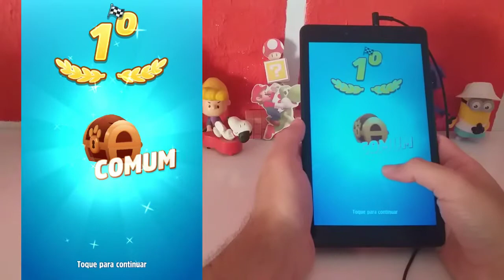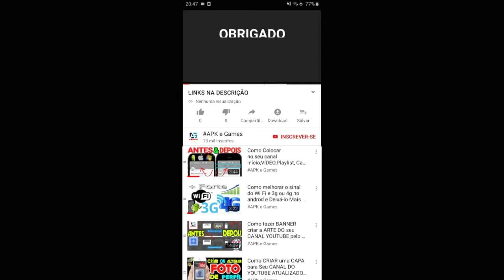TALKING TOM JETSKI 2 Angela's Resort Unlocked Angela Tom vs ANGELA BOSS FIGHT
new update Talking Tom Jetski 2

Correção de bugs e pequenas melhorias na jogabilidade.

Suba em seu jet ski, vença seus rivais e explore um paraíso tropical!

Prepare-se para pilotar jet skis com Talking Tom and Friends! Explore ilhas tropicais enquanto compete com seus rivais. Evite obstáculos e colete todas as moedas! Vá super rápido em seu jet ski e construa a casa de praia perfeita. O que está esperando? Vamos! CORRER É DIVERTIDO!

***VIVA A EMOÇÃO DE TALKING TOM JETSKI 2***

- ESCOLHA ENTRE CINCO PILOTOS GRÁTIS: Talking Tom, Talking Angela, Talking Hank, Talking Ben e Talking Ginger. A turma toda está aqui, pronta para correr!
- COLECIONE 25 JET SKIS ÚNICOS: Desde o rápido e feroz Tigrão até o fabulosamente rosa Unicórnio Mágico! Escolha seu próprio jet ski e seja o melhor piloto!
- FAÇA UPGRADES: Personalize seu jet ski com peças especiais para competir contra adversários que vão fazer de tudo para ganhar.
- CORRA EM CINCO MUNDOS DIFERENTES: Tenha vistas espetaculares no Resort de Praia da Angela, no Laboratório do Ben, no Castelo de Areia do Ginger, na Cabana de Surfe do Hank e na Ilha do Tesouro do Tom.
- GANHE BAÚS: Cada vitória lhe dá um baú cheio de itens misteriosos. Será que você vai ganhar o prêmio que deseja?
- CONSTRUA SEU PRÓPRIO RESORT DE PRAIA: Gaste o dinheiro das corridas construindo uma casa de praia exclusiva para cada personagem.
- TODOS PODEM JOGAR: Os controles simples permitem que jogadores de todos os níveis sintam a emoção de pilotar um jet ski.

Talking Tom Jetski 2 é um novo jogo grátis. É a sequência do jogo de corrida de grande sucesso Talking Tom Jetski!

Esse jogo traz mais da ação de jet ski que você adora, mas com gráficos melhores, jet skis com upgrades e recompensas empolgantes para ganhar a cada vitória. Baixe de graça agora!

SUBA EM SEU JET SKI, E VAMOS CORRER!

Swamp attack,
Outfit7 games,